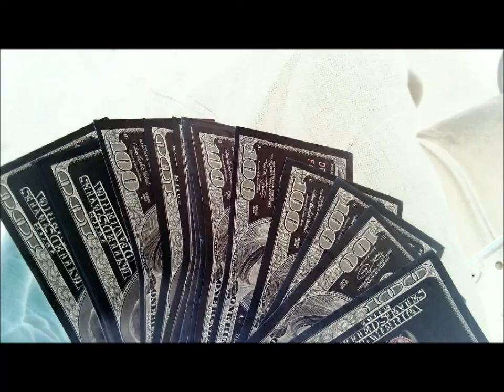LIL BOOT -NIGGAZ ANT 100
TO ALL THESE BITCH ASS NIGGA FORGETTING WHERE THEY CAME FROM N TALKING BOUT NIGGAZ BEHIND THEY BACK